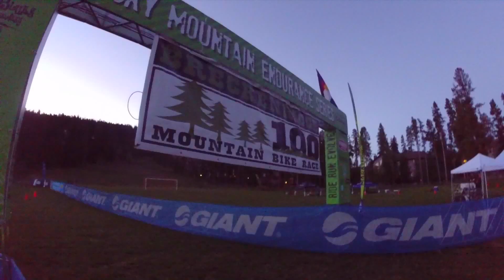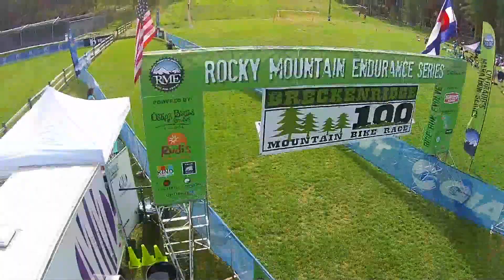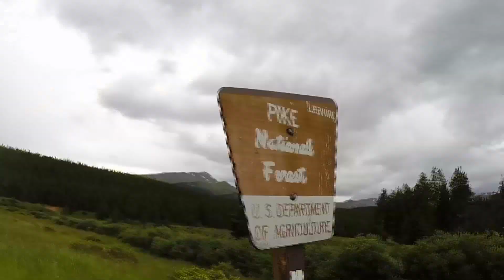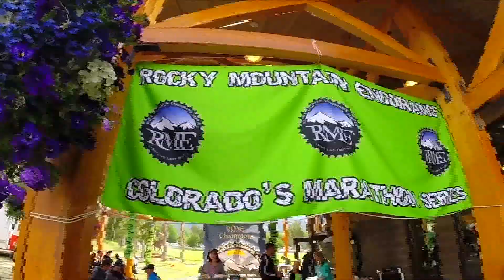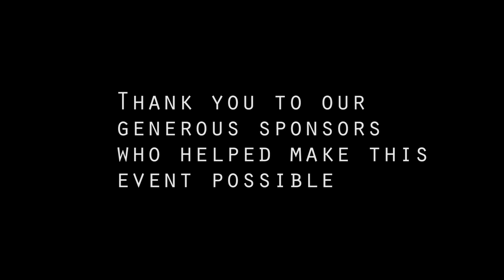Breck 100 2015 (Short Cut)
The Breck 100 is apart of the Rocky Mountain Endurance Series, crossing the continental divide a couple of times. Come test your mountain biking skills with us!